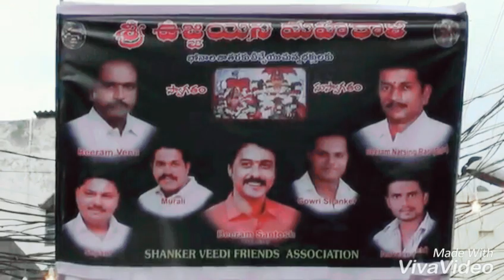Secunderabad Monda Market Bonalu 2016.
Shankar veedhi friends Association.
Organizer: Beeram Santosh Kumar.